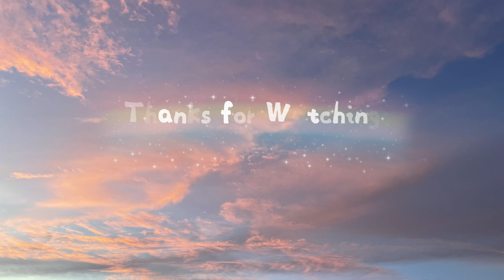Easy Crochet Backless Diamond Top | Crochet Kylie Jenner Top | For Beginner | WeiWei Wei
Hi guys, this is weiwei, in this video I'll show you how I made this backless diamond top, it is really easy. You just need to know some basic stitches to crochet this top, I used lemon peel stitch for this top.

🎵Music🎵

Tobjan - Back To Summer
Markvard - Dreams
LiQWYD - Sweet